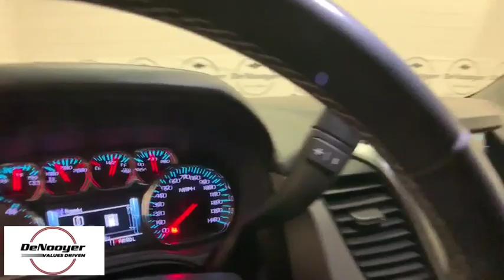2018 Chevrolet Tahoe Colonie, Albany, Saratoga Springs, Clifton Park, Schenectady, NY PR2811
Gray U 2018 Chevrolet Tahoe available in Colonie, New York at DeNooyer Chevrolet. Servicing the Albany, Saratoga Springs, Clifton Park, Schenectady, NY area.

DeNooyer Chevrolet
127 Wolf Road

CARFAX One-Owner. Clean CARFAX. Gray 2018 Chevrolet Tahoe LT 4WD 6-Speed Automatic Electronic with Overdrive EcoTec3 5.3L V8 4WD.brbrRecent Arrival!